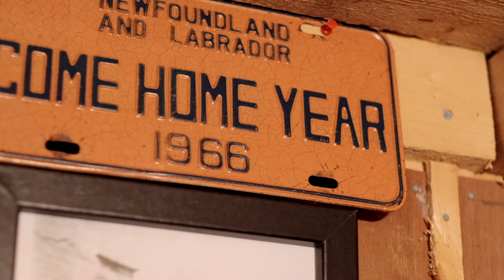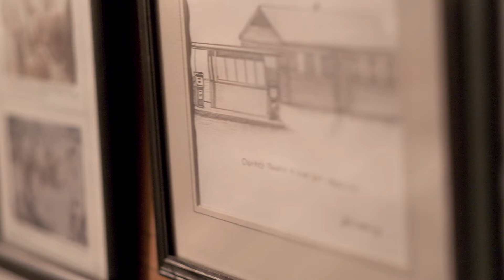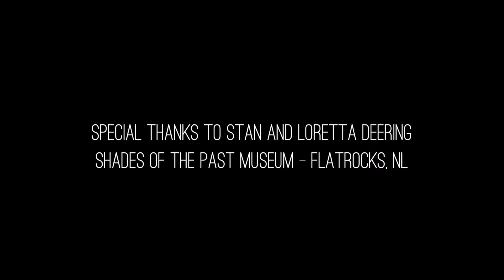Evelyn Jess - Home To Newfoundland (Official Music Video)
The selected Winner of the 'Home to Newfoundland' Contest was Charmaine Hann! Charmaine will be bringing home her cousin who has not been home to the province in 4 years! Congratulations Charmaine & Mitchell! Thank You to everyone who liked, entered and shared!

CONTEST: I want to bring someone you love, “Home to Newfoundland.”  COMMENT on this video and you will be entered to win a one-way ticket from anywhere in Canada to Newfoundland. Up to them if they wants to go back to the friggin’ mainland!

We will draw for a winner on Friday, September 10th, 2021 in a live stream from our Rare Birds Songwriters Circle at The Peter Easton Pub featuring Adam Baxter and Sean Panting.

“Home to Newfoundland” single release party will be Friday, August 20th, 2021 at The Ship Pub with Monica Walsh and Peter McGuire.

“Home to Newfoundland”

Evelyn Jess - Composer, Vocals, Guitar
GreyJay - Producer, Mandolin, Upright Bass, Vocals

Marty Ylitalo - Drums
Carole Bestvater - Fiddle, Vocals
Michelle LaCour - Accordion
Mark Hiscock - Vocals
Phil Goodridge - Vocals

Krisjan Leslie at Lab of Chaos

Video Produced by Centre City Media and Film Production
Cinematography - Stephen Green
Video Editing - Brad Tuck

Special Appearance from
Colleen Power & Becca Spurrell

Filmed at Shades of The Past Museum, Flatrocks, NL
Special Thanks to Stan & Loretta Deering